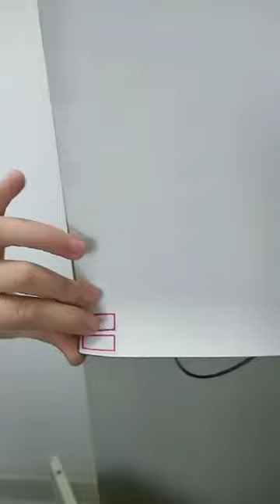compare with Butyl tape and Bitumen tape